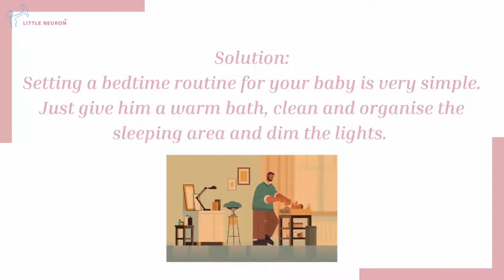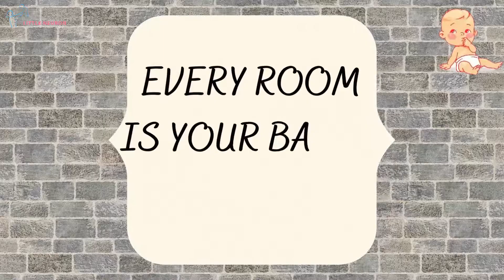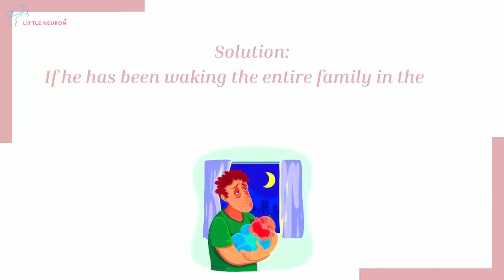Wrong sleeping habits that can harm your child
This video will help you learn about some wrong sleeping habits that can harm your child and their solutions. In case you find that some of the development aspects are missing in your child you can download our app 'LITTLE NEURON' to subscribe to live video call based therapy sessions by our team of experts and therapists